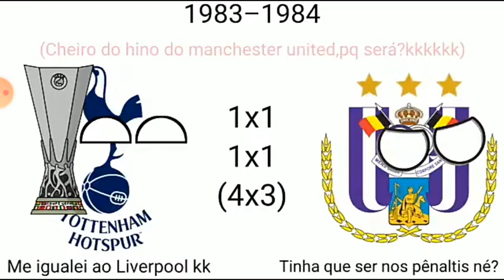campeões da liga Europa (o vídeo não é meu)